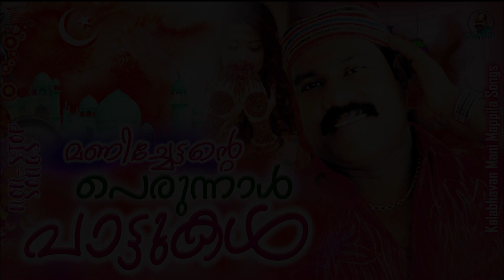മണിച്ചേട്ടന്റെ പെരുന്നാൾ പാട്ടുകൾ | Kalabhavan Mani Mappila Songs | Perunnal Song 2021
Watch മണിച്ചേട്ടന്റെ പെരുന്നാൾ പാട്ടുകൾ | Kalabhavan Mani Mappila Songs | Perunnal Song 2021